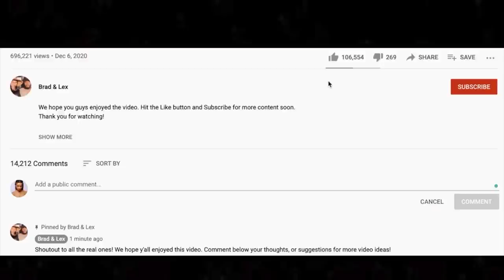Finally!! 🎵 YNGWIE MALMSTEEN - Far Beyond the Sun REACTION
Thanks for checking out our Yngwie Malmsteen reaction. Far Beyond the Sun is the first song we've listened to from YM.

BTC address: bc1qnk9au02dt90pafnl2tzcq8r4jj67n0h5g82fgj
ETH address: 0x5693df730D342E11DcABbE0BCeE801A5910725d1
XRP address: r4wVQdYAcN3bov8oERmBWgcUHSszDv3HDS